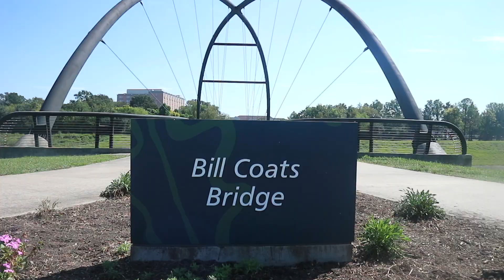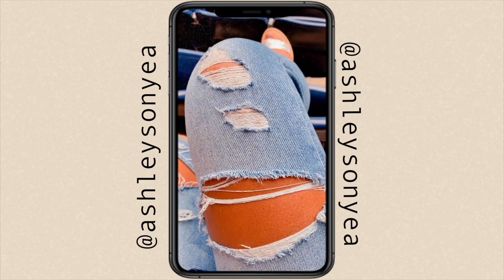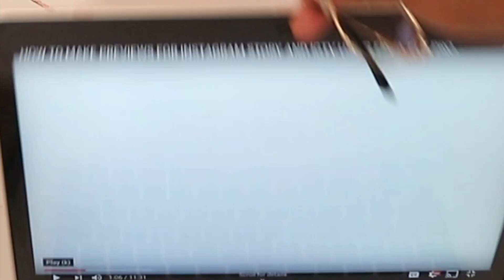WEEKLY VLOG | NFL game in a pandemic, ASOS clothing haul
In today's video, I am back in Houston! Auzoyah and I went to the Houston Zoo, I went to my first NFL game and I gave you all a ASOS clothing haul! Enjoy!

Verse Of The Video: Jeremiah 29:11 | For I know the plans I have for you,” declares the LORD, “plans to prosper you and not to harm you, plans to give you hope and a future."

ALWAYS REMEMBER: Be your beautiful authentic self, and you are blessed and highly favored!